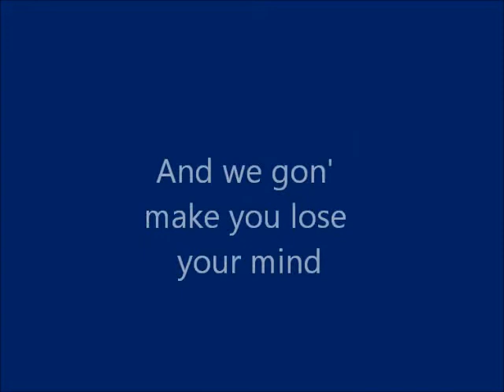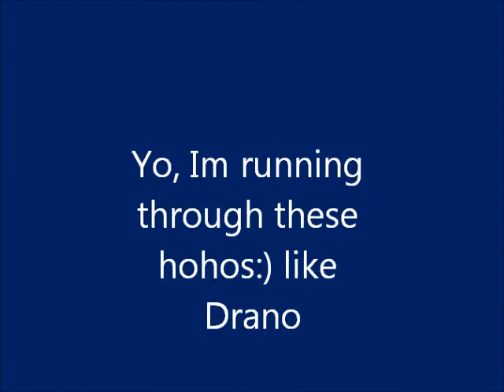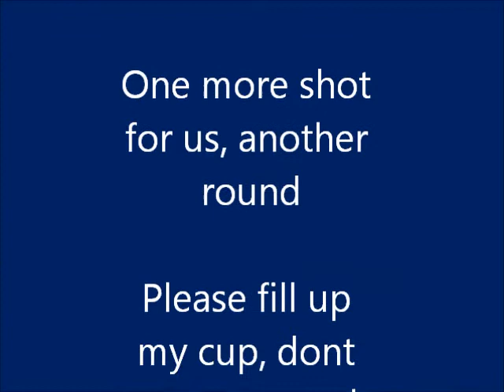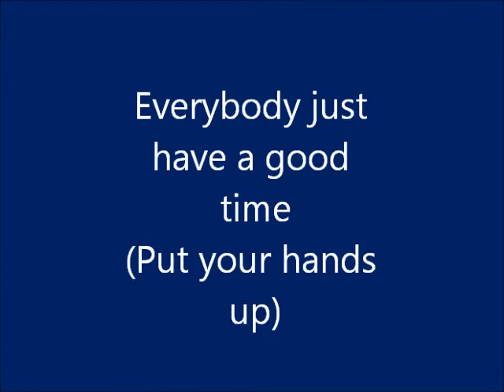Party Rock Anthem - LMFAO ft. Lauren Bennett and GoonRock w/ Official Lyrics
Party Rock Anthem by LMFAO ft. Lauren Bennett and GoonRock w/ Official Lyrics. (c) 2011 Interscope